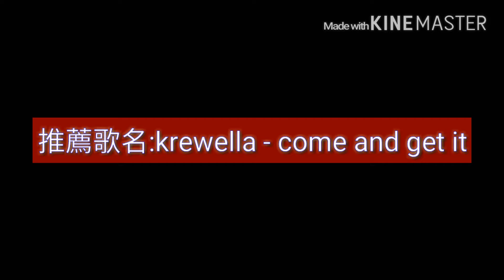推薦歌名:krewella - come and get it